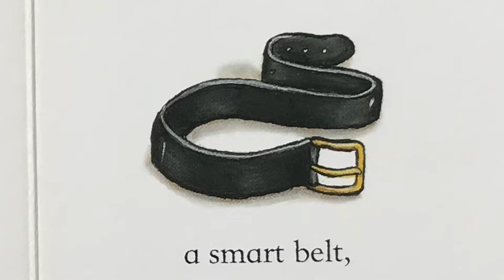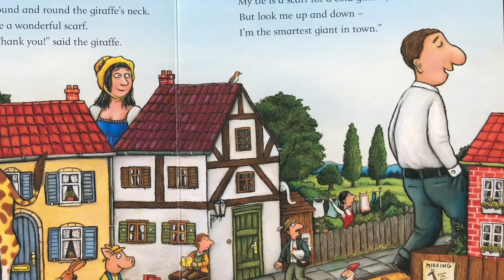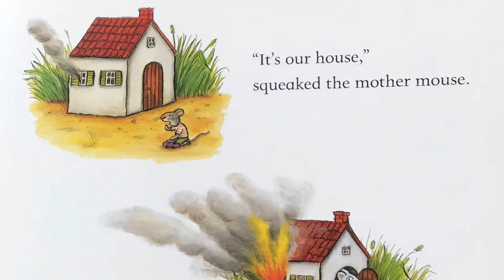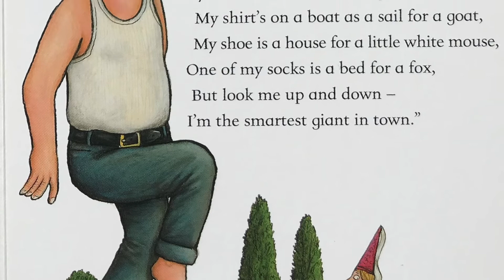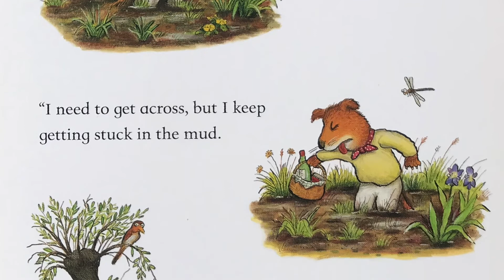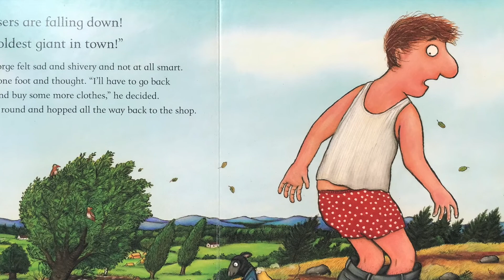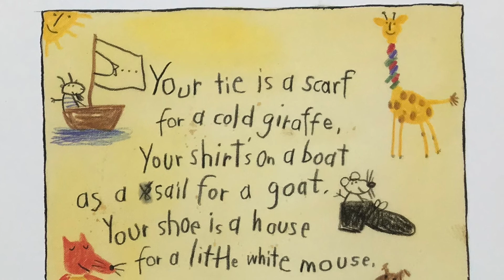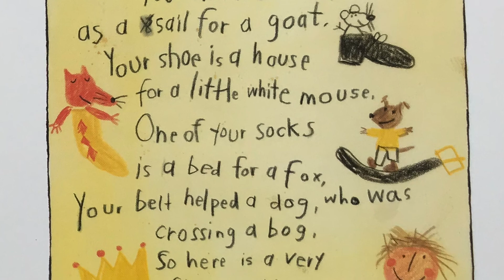The Smartest Giant in Town by Julia Donaldson - Children's Story Read Aloud by This Little Piggy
George, the scruffiest giant in town had a bit of a makeover to become the smartest giant in town, only to find himself giving away his smart clothes and turned him into the coldest giant in town! Another one of Julia Donaldson and Axel Scheffler's books that our kids love. We even have the story on CD to play it in the car on our road trips. :) Sorry if the singing was a bit off!

You can find out more about the book